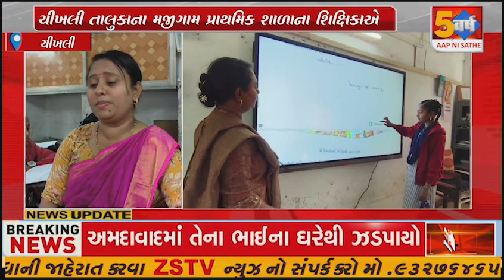નવસારી : મજીગામ પ્રાથમિક શાળાની શિક્ષિકાએ ગણિત વિષયને સરળતાથી સમજવા નવતર પ્રયોગ કર્યો